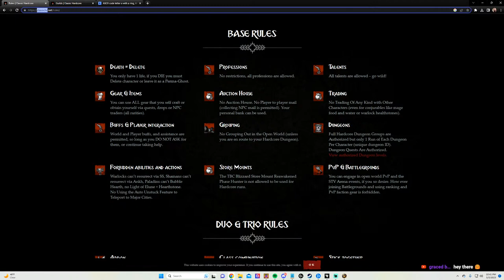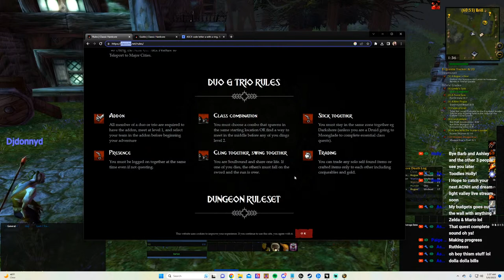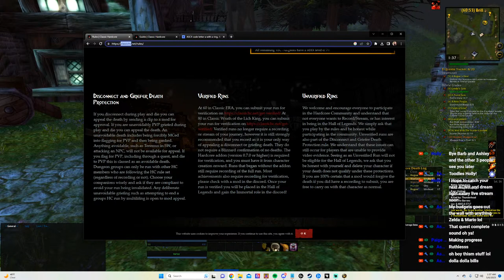WoW Classic HC ~ Hardcore ~ Death = Delete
Let's finally play some WoW classic but Hardcore mode. Twitch drops are enabled on Twitch, I'm streaming there and here at the same time :)

and link your Youtube to Discord.

*Nightbot commands*
!discord will get you the discord invite link!
!commands will give you a list of Nightbot commands available.

*Stream Rules*
1. Have fun.
2. 🚫 No asking to visit in game ex. islands / co-op modes in other games, I'll announce in stream if we are.
3. Please don't ping me with the @ symbol (due to overuse I've had to add this as blocked in Nightbot). This only applies to the @ symbol, as always I love talking to you all in stream. 💕
4. No spam.
5. Treat each other with kindness.
6. No links in chat.
7. Please don't ask me to directly message you on any social medias, for safety reasons I use discord for all off stream communication.
8. No self promotion, but when people raid or come in to chat I tend to send your channel link anyways.
9. Try to keep conversation light and avoid majorly controversial topics.
10. Keep it PG13 ❤️

~*MySetup*~

*Parts I used to build my streaming PC*
Corsair iCUE 5000X RGB QL Edition Mid-Tower Case - True White
Intel Core i7-13700K
Must have for 13th gen cpus, says gen 12 but it's compatible
MSI 3080 12gb Graphics Card - Watch for a deal I got mine when it was only $760
GPU Brace
I use 64gb of this DDR5 Ram
Thermal Paste ARCTIC MX-4
PSU Corsair RMX Series 1000W
Premium PSU Cables, not needed but nice
Corsair iCUE H150i Elite Capellix Liquid CPU Cooler
I also upgraded this using the iCUE ELITE CPU Cooler LCD Display Upgrade Kit — Ice you can get it direct
CORSAIR iCUE COMMANDER CORE XT
and 2 more sets of these corsair QL rgb fans

*Audio*
Elgato Wave 3
I got it in white, it looks beautiful
Elgato Shock mount
Elgato Pop Filter
Rhode PSA+1 Boom Arm

*Accessories*
Stream deck in white
Dell 2k 32inch curved gaming monitors, I use two if Amazon is sold out check Best Buy.
Logitech Pro Superlite Mouse
Logitech g915 wireless TKL Keyboard in white
CORSAIR - MM700 RGB Extended Cloth Gaming Mouse Pad

*Streaming Hardware I use for Nintendo Switch*
Switch lite will NOT work for this. I use an OLED with a Nintendo Pro Controller:
Capture Card Elgato HD60X
Sound Link Cable

*PS5 - (and a capture card - I use HD60X
I use a disc version PS5:

*My favorite stream lighting, for when I add a webcam*
Elgato Key light
Elgato Key light Air

*For Steam games that need controller*
Xbox Core Wireless Controller
Charger - I have the white one

*Accessories I use with my Steam Deck*
Awesome case
Trackpad grips